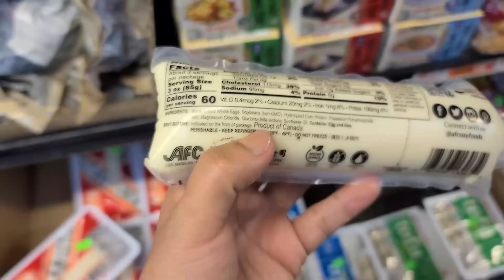Me Vinieron A Visitar!